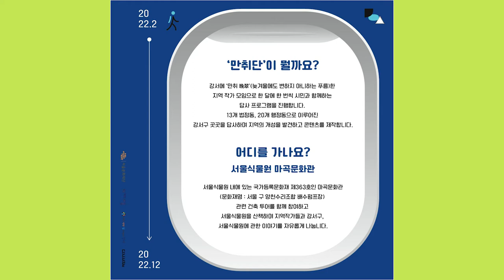[보이는 라디오] 강서정보편의점 2022년 5월 셋째주